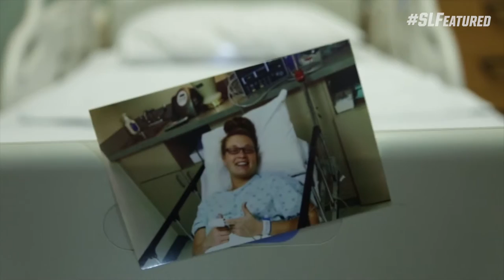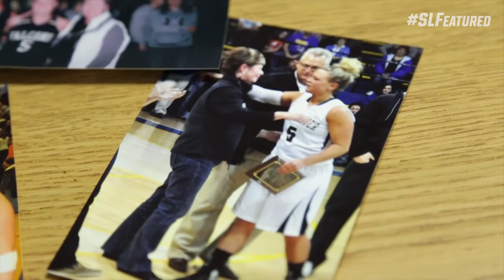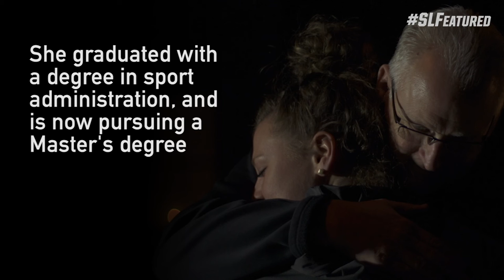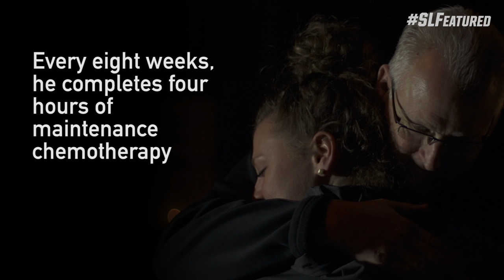Ball State Sports Link: Seeking Help (Jill Morrison)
"I'm sitting on the driveway with my dad's head in my lap, begging him to hold on."

As Ball State Women's Basketball enters the 2017 Mid-American Conference Tournament, senior Jill Morrison's senior season has been special for another reason.  Life.

Produced by Noah Reed, Caleb Stanton and Ryan Pietraszewski.